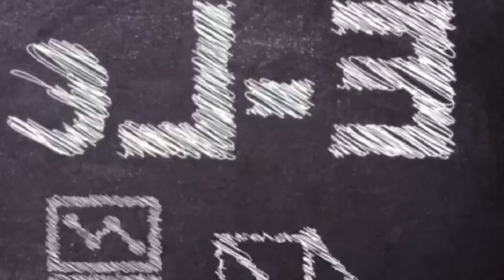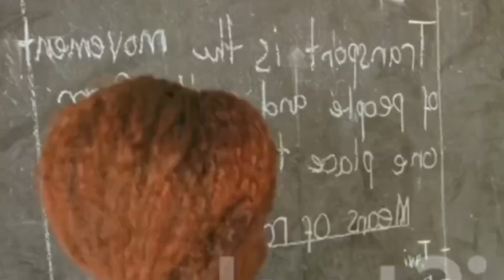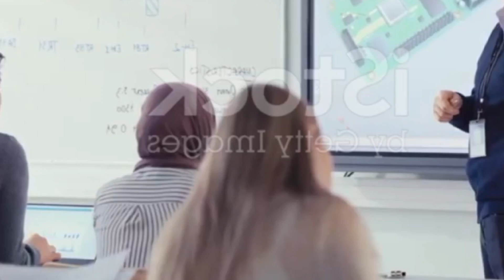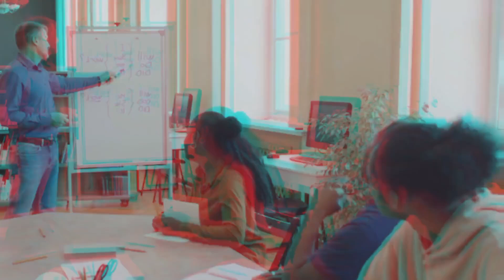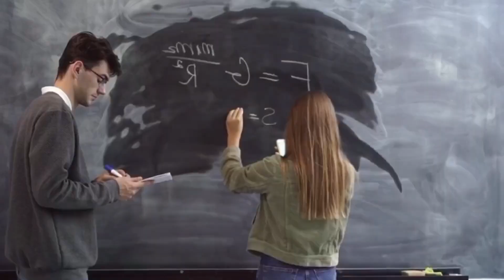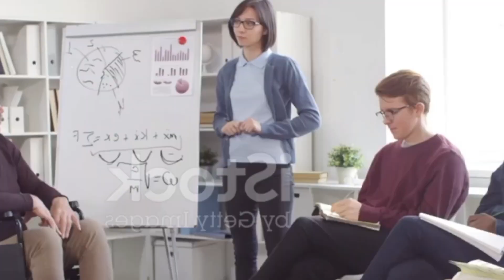BIG UPDATE ON $2000 CHECK FOR SSI SSDI VA! Social Security INCREASED PAYMENTS! SSA SSI SSDI VA